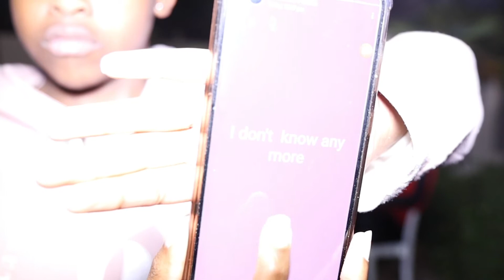The Round Brown Table With Fentse & Friends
This is the first try at recording the The round Brown Table